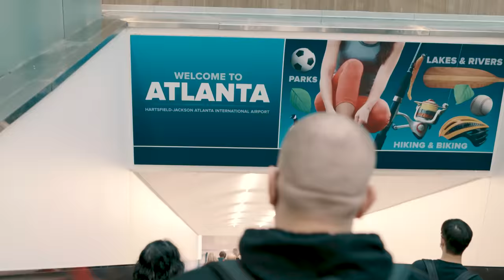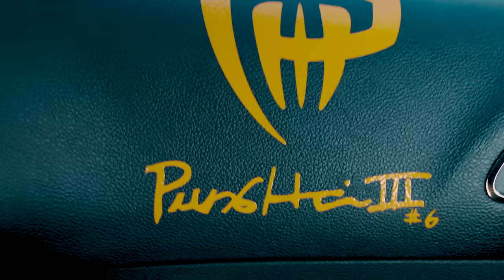REFRESH: The Series // Season 1 Episode 10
Sean flies to Atlanta and meets up with BJ to view potential store locations and check out some shops.

Shop with us online and in person!

5450 Penn Ave
Pittsburgh, PA 15206

Open 12PM-6PM Monday - Saturday

Shot and Edited by @CxmbatCamera